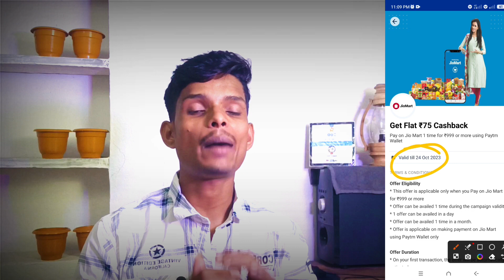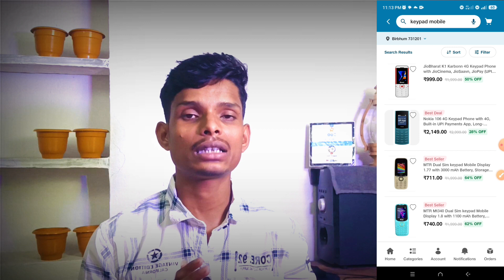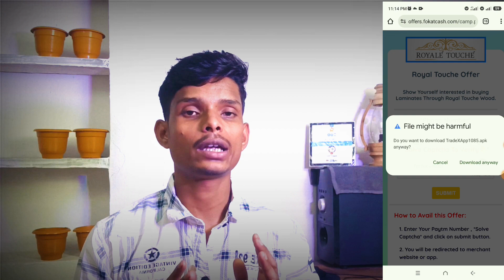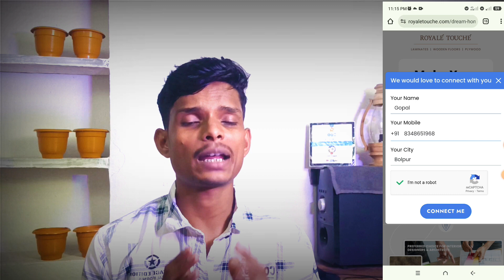NEW EARNING APP TODAY !! PAYTM NEW LOOT FLAT ₹225 CASHBACK ! CAMPAIGN LOOT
👉 Our Search Related Terms:

real money earning app upi withdrawal
refer and earn trick unlimited
unlimited earning trick
unlimited trick
2023 new earning app today
Best self earning apps 2023
2023 best self earning app
earning apps
earning app Winzo cash
new earning app
Winzo earning app
Winzo cash earning apps
2023 best self earning app
Winzo cash earning games
Winzo earning games
play game and earn Winzo money
New Winzo Cash Earning
Free Winzo Cash Earning Apps
New Earning Apps
Best Winzo Cash Earning Apps
2023 new earning app today
2023 best self earning app
earning app
new earning app today by
gopugtrickk
new earning app today gopugtrick

purposes as education and research, scholarship,
criticism, news reporting, comment, and teaching.